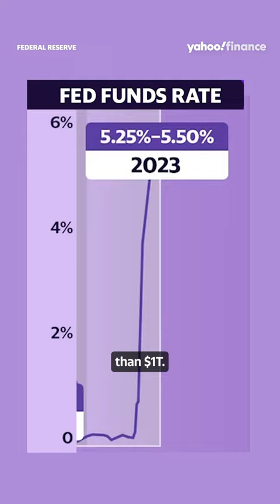Fed Chair Powell: The FOMC ‘reduced securities by more than $1,000,000,000,000’ 💵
Federal Reserve Chair Jerome Powell stated the Fed remains cautious amid easing inflation at the International Monetary Fund on November 9, 2023. The Fed has raised its key rate 11 times since March 2022. The central bank's benchmark short-term rate, now about 5.4%, is at its highest level in 22 years.